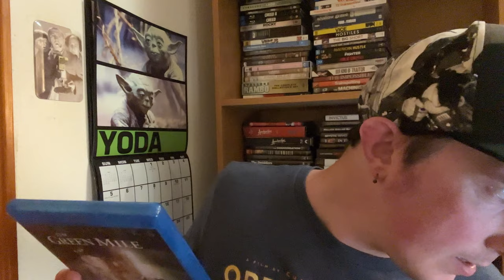Film Talk: Episode 437- The Green Mile (25th Anniversary)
Today, I'm talking about the 1999 film, The Green Mile, based on the Stephen King book and is written and directed by Frank Darabont and stars Tom Hanks, Michael Clarke Duncan and David Morse.